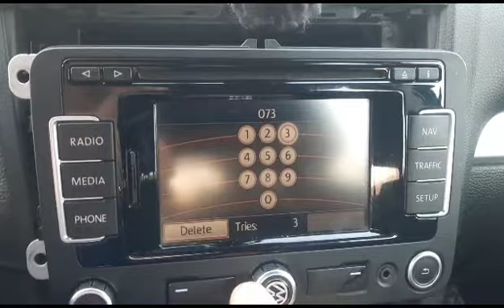Cod deblocare radio VW RNS 310, Golf Mk5 Jetta Mk5 Passat B6 Eos Touran,Tiguan,Sharan Caddy Scirocco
Ai un radio si ai nevoie de codul de deblocare? Simplu, rapid si ieftin!

Pentru mai multe info, detalii, poti accesa cu incredere site nostru